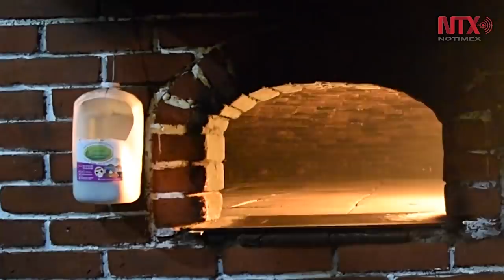El otro pan de muerto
El estado de Oaxaca tiene su propio pan de muerto. Por su significado y sabor, es pieza clave para recibir y despedir a los muertos, según la tradición, entre más grande sea, más cariño se expresa